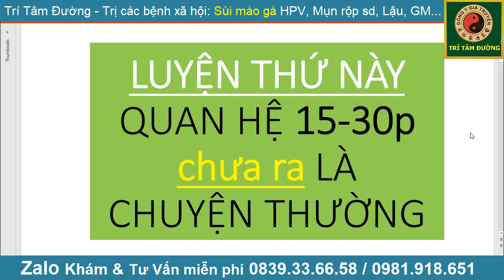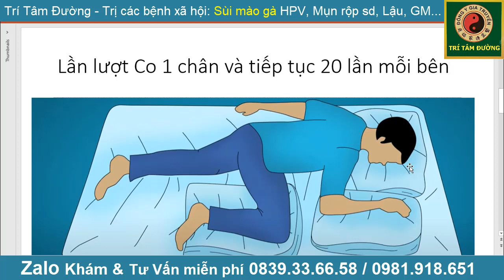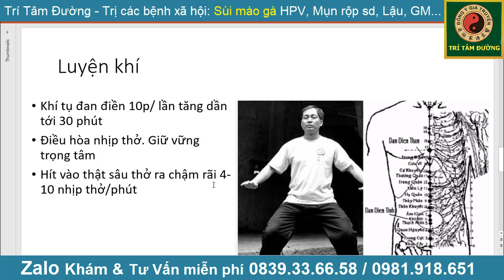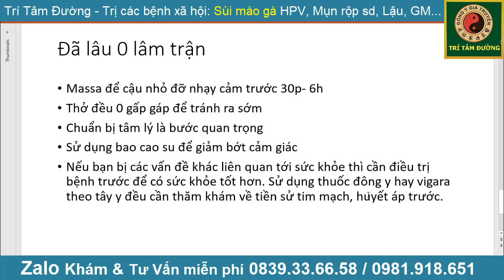Quan hệ lâu ra có khó không, phụ nữ cho vào bao nhiêu phút là đủ?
Quan hệ lâu ra là một trong những mục tiêu quan trọng của hầu hết các cặp đôi. Điều này đòi hỏi sự cam kết và nỗ lực của cả hai bên để duy trì một mối quan hệ chặt chẽ, gắn kết và có ý nghĩa. Trong bài luận này, chúng ta sẽ xem xét các yếu tố quan trọng để duy trì một mối quan hệ lâu dài.

Sự trung thực và chân thành: Sự trung thực và chân thành là yếu tố cốt lõi để xây dựng một mối quan hệ lâu dài. Bằng cách trung thực và chân thành với nhau, cặp đôi sẽ dễ dàng hơn trong việc giải quyết mâu thuẫn và tạo ra sự tin tưởng lẫn nhau.

Kỷ luật và tự kiểm soát: Kỷ luật và tự kiểm soát rất quan trọng trong việc duy trì một mối quan hệ lâu dài. Bằng cách giữ tình yêu với mức độ chính xác và bình tĩnh trong việc xử lý các vấn đề,
Các “cuộc yêu” vẫn luôn là một trong những yếu tố vô cùng quan trong quyết định hạnh phúc gia đình. Tuy nhiên hiện nay tình trạng nam giới xuất tinh sớm, “chưa đi đến chợ đã hết tiền” diễn ra ngày càng phổ biến, ảnh hưởng đến sự hưng phấn của các nàng và gây tâm lý tự ti cho các quý ông mỗi lần “lâm trận”. Bài viết dưới đây sẽ bật mí các cách quan hệ vợ chồng lâu giúp chàng chinh phục nàng hiệu quả với vô vàn tư thế, kéo dài thời gian sung sướng cho cả cặp đôi, cùng nhau “đạt đỉnh” thăng hoa.
1. Nguyên nhân dẫn tới xuất tinh sớm ở nam giới
- Thiếu kinh nghiệm, bản thân “chàng” chưa làm quen được với môi trường có sự kích thích cường độ cao, dẫn tới cơ thể chịu nhiều tác động từ thể chất đến tinh thần...

- Nhiều chàng lạm dụng thói quen thủ dâm hoặc không biết cách làm chủ cực khoái.

- Ngoài ra nam giới nhanh xuất tinh còn do các vấn đề khác như: thiếu dưỡng chất, lười vận động, cơ thể ì ạch, không linh hoạt hoặc thường xuyên sử dụng các chất kích thích như bia rượu, thuốc lá...
2. Quan hệ vợ chồng trong khoảng thời gian bao lâu là lý tưởng nhất?
Sự nam tính, quyến rũ và bản lĩnh của đàng ông được thể hiện nhiều dựa vào khoảng thời gian chàng có thể “cứng” để chiều chuộng các nàng. Thế nhưng quan điểm thời gian quan hệ càng lâu thì càng tốt là hoàn toàn sai lầm.

Theo các kết quả nghiên cứu thực cũng như theo ý kiến của nhiều chuyên gia, khoảng thời gian lý tưởng nhất để kéo dài “cuộc yêu” tính từ lúc nam giới đưa dương vật vào nên là từ 7-10 phút. Trong trường hợp người phụ nữ có nhu cầu và ham muốn tình dục cao hơn thì khoảng thời gian này có thể tăng thêm 3 – 5 phút.

Thông thường, “chuyện ấy” của mỗi cặp đôi là khác nhau và nhu cầu của mỗi người cũng không giống nhau. Tuy nhiên chuyện quan hệ vợ chồng thường trải qua các giai đoạn sau:

- Màn dạo đầu
Trước khi vào cuộc, tất cả các đôi đều làm tình, ôm ấp, vuốt ve, massage,… nhau để cả hai cùng có niềm hưng phấn. Thời gian này tùy theo từng đôi mà có thể kéo dài từ 5 – 25 phút. Nhưng nếu giai đoạn này kéo dài quá mức sẽ làm cho cả hai mất đi sự hứng thú khi thực sự “lâm trận”.

- Thời gian quan hệ
Tính từ lúc “mây mưa”, tức “cậu bé” xâm nhập “cô bé” cho đến khi hưng phấn tột đỉnh và xuất tinh lý tưởng nhất là từ 7 – 10 phút. Với những người đàn ông khỏe mạnh, không bị bất kỳ vấn đề gì về sức khỏe thì khoảng thời gian này là hoàn toàn có thể đạt được.

Trường hợp các quý ông xuất tinh trong khoảng thời gian sau 1 – 3 phút thì được gọi là xuất tinh sớm.
Quan hệ vợ chồng lâu nhờ điều khiển tốt cảm giác về tình dục
Tạo áp lực lên dương vật giúp nam giới xuất tinh muộn hơn
Để nàng lên đỉnh ngay từ màn dạo đầu
Đa dạng, sáng tạo các tư thế “yêu” giúp quan hệ vợ chồng kéo dài lâu hơn
- Chọn tư thế lâu ra nhất khi vừa "đút" vào
+ Tư thế úp thìa
+ Tư thế cưỡi ngựa
Quan hệ vợ chồng lâu ra bằng cách véo vào đầu cậu nhỏ
Các quý ông thực hiện bài tập Kegel hằng ngày
+ Khi mới bắt đầu tập Kegel, bạn có thể lựa chọn tư thế dễ tập nhất là tư thế nằm. Khi cơ sàn chậu khỏe hơn, bạn có thể thực hiện bài tập này ở tư thế đứng, ngồi hay ngay cả khi đi lại.

+ Thắt chặt cơ sàn chậu trong 5 giây.

+ Thả lỏng cơ sàn chậu trong 10 giây.

+ Lặp lại bài tập khoảng 10 lần (1 hiệp của bài tập).

+ Thực hiện mỗi ngày khoảng 3 – 4 hiệp.